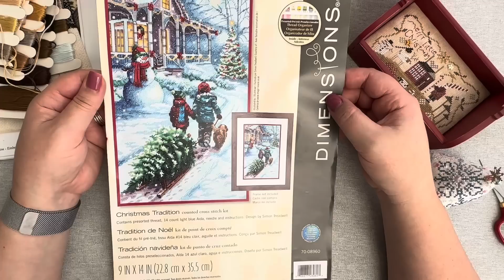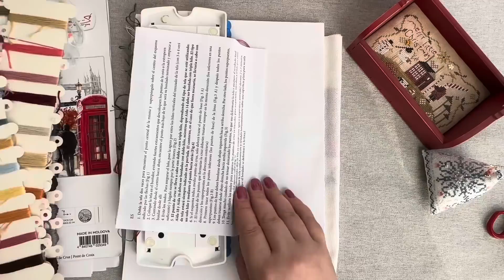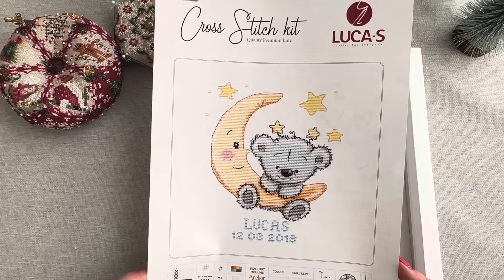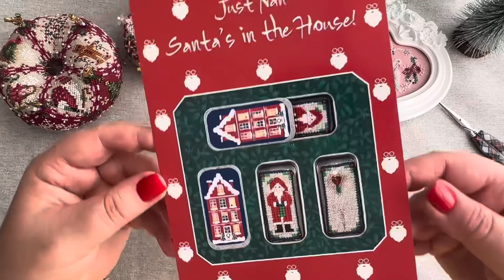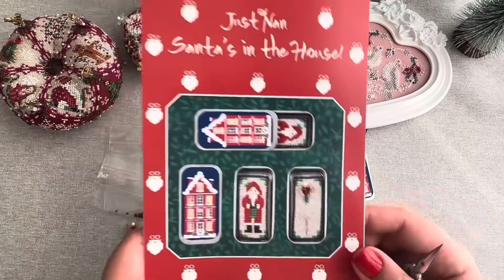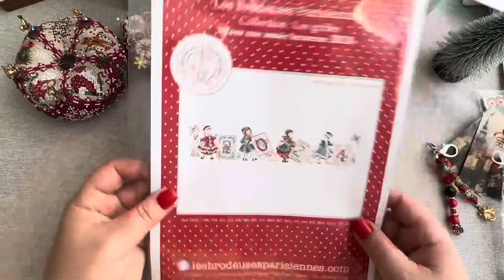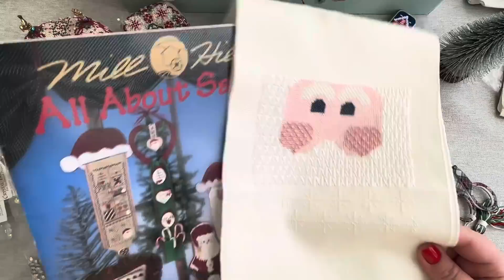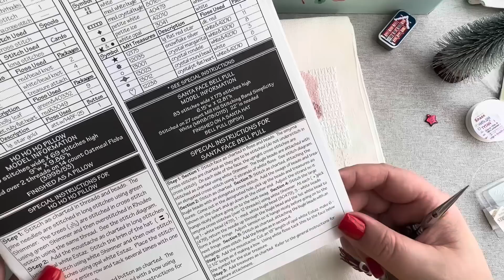225. Just Nan, Santa’s in the House, процессы и долгострои